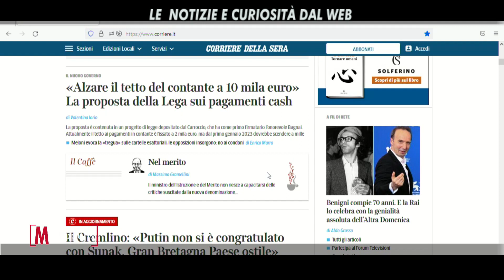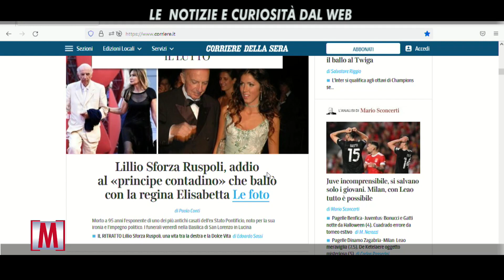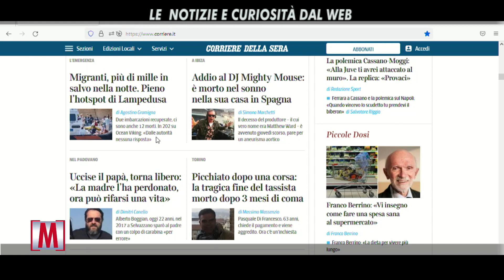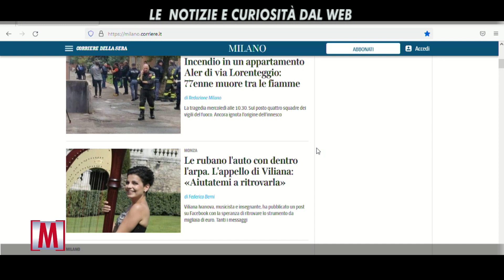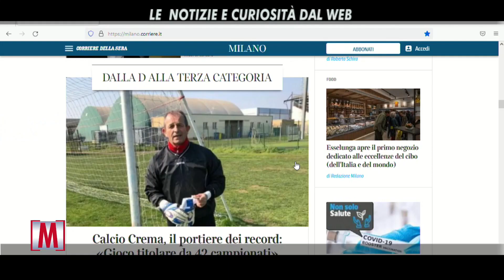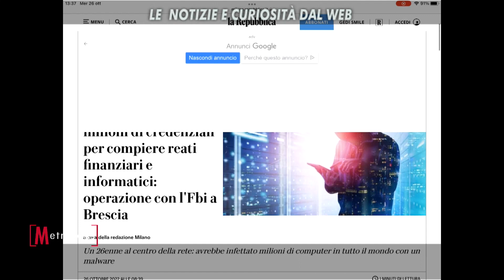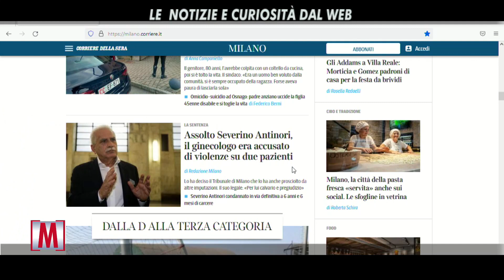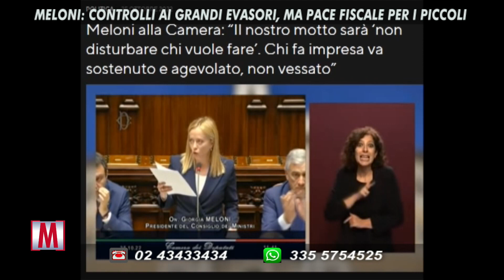MELONI: CONTROLLI AI GRANDI EVASORI - METROPOLIS 26/10/2022